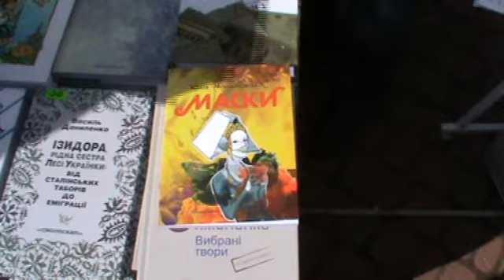Маски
Смолоскип.Дійові особи і виконавці